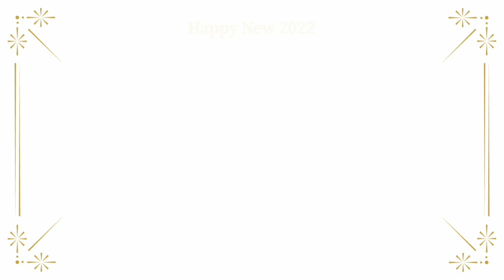bye-bye 2021...Happy new year...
aaj to shivam ka birthday aur raat ko atishbazi h main attraction hai...sab uncles aur friends ke sath  enjoy kiya aur ab mai aur avani neighbour bhi ho gayi...I think this year would be best year for us... amin ...